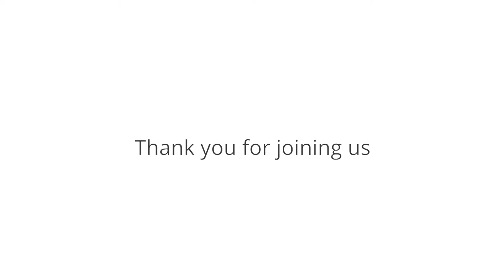Fran Costigan - Setting Up Your Baking Kitchen For Success